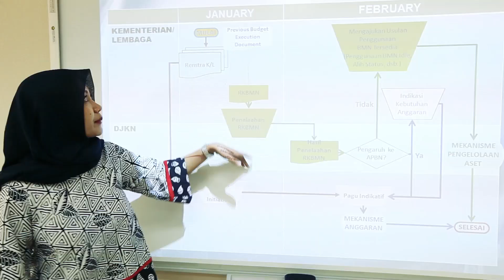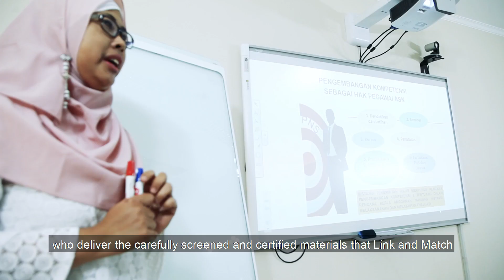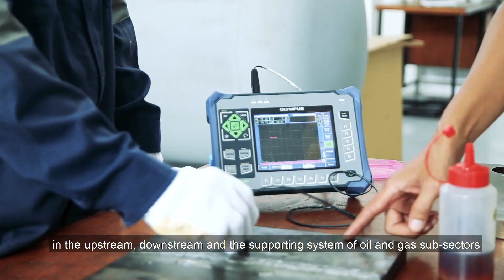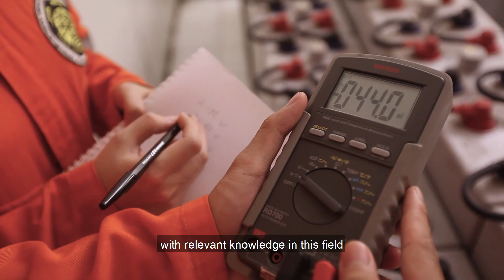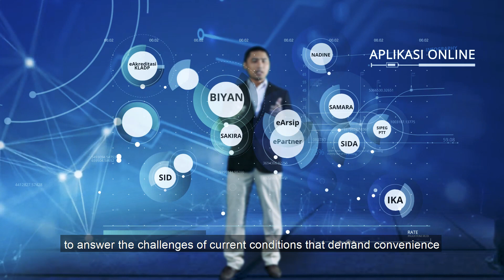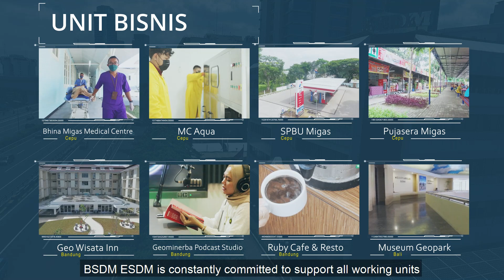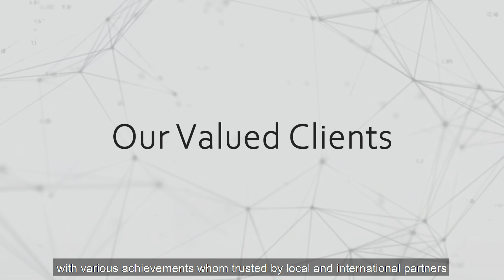VIDEO PROFILE BPSDM ESDM TAHUN 2022